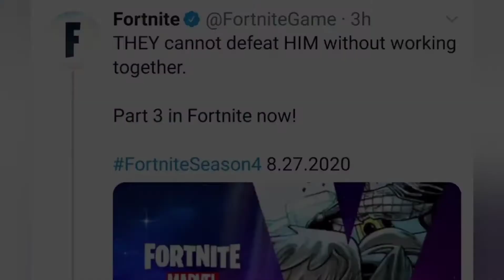Fortnite Season 4 Teaser #5!!! (3 Days Left Till Season 4!)